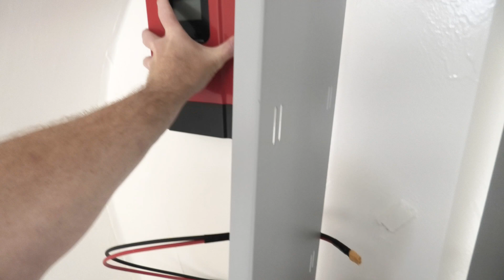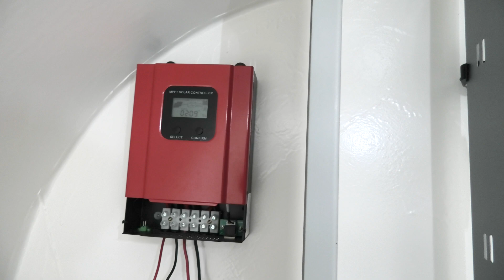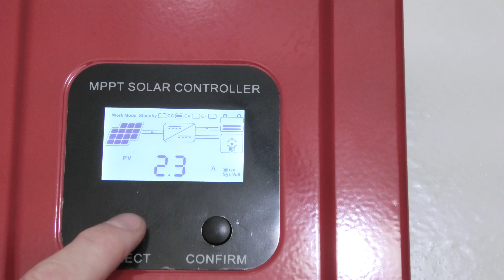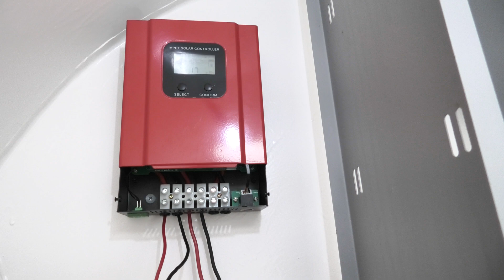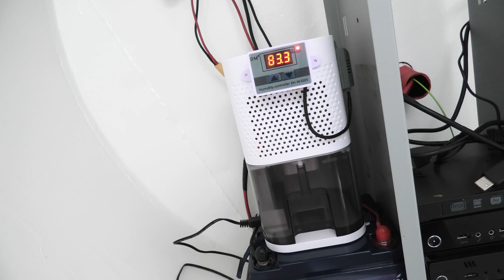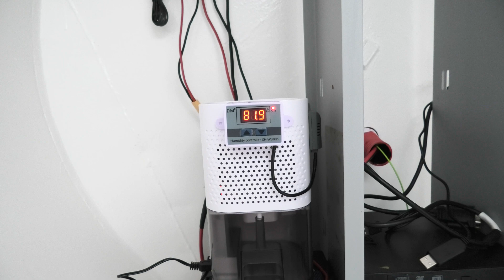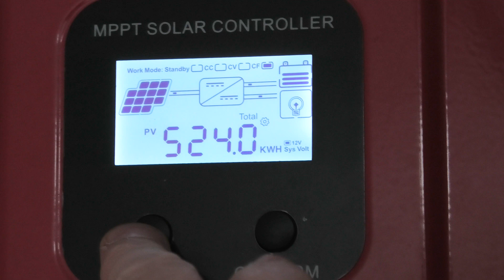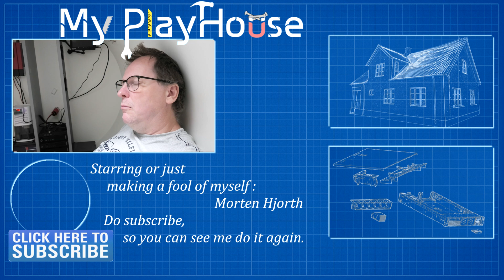New DC Solar Power setup for Tiny Backyard Bunker - 1412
I have decided that it might be a good choices to keep the stuff in the bunker running on DC power.
Therefore I am putting in the eSmart3 MPPT charge controller in the bunker, with a TimeUSB LiFePO4  battery.

This has made the Dehumidifier run again, and this time it is doing good. after filming it got the humidity down, and started cycling,, turning on and off. So it has gotten the humidity under control.

Link US - Timeusb 12.8V 50Ah Pro LiFePO4 Battery
Link US - All of Timeusb Batteries
Link US - Battery Equalizer 48V - Voltage Balancer, for 4×12V
Link US - eSmart3 MPPT 12/24/48v 40A
Link UK - Do not have it! other MPPT